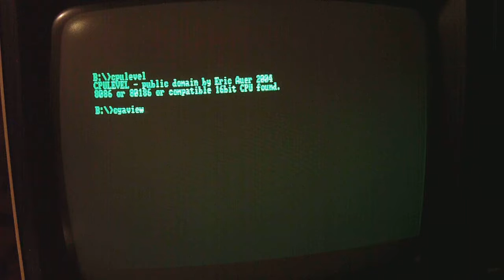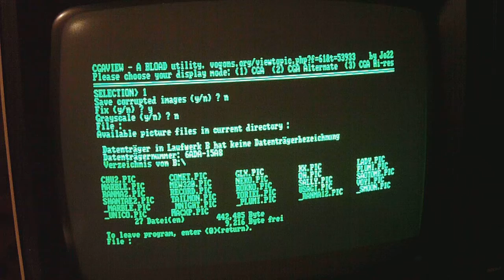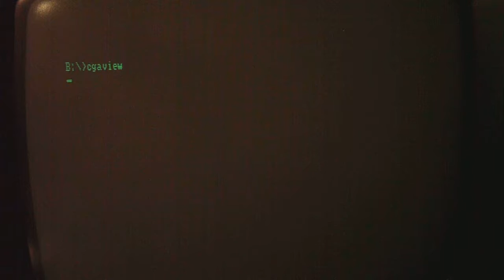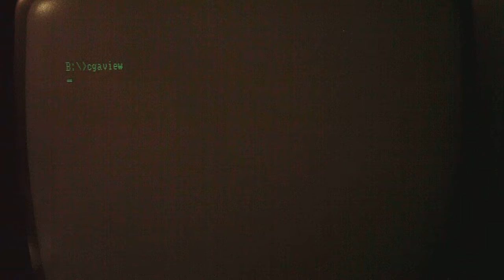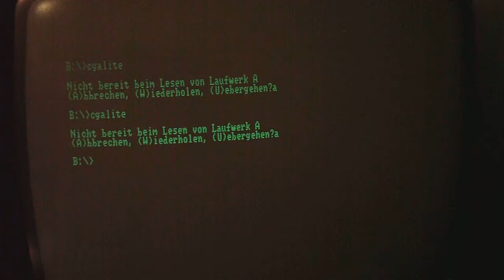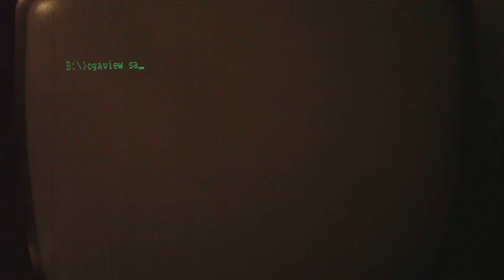BLOADing CGA images on a DOS PC w/ green monitor #2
Hi everyone,

Here's a little sequel to the prior video.
We're still looking at 320x200 pics, but..

This time, the recording is in HD (720p).

Unfortunately, the free space on the flash card lasted for 2 mins only.

Others, such as the Pichu and Sally Acorn fan arts
are by unknown artists.